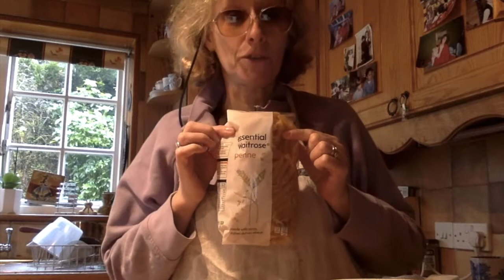Pasta Pie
Welcome back to Davenport Delights! Pasta pie today!